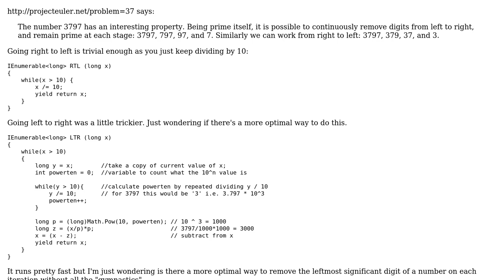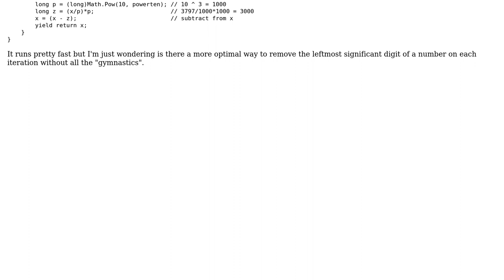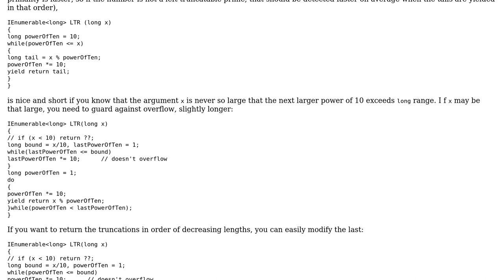Truncating an integer from left to right and right to left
With thanks & praise to God, and with thanks to the many people who have made this project possible! | Content (except music & images) licensed under CC BY-SA | Music | Images & others | With thanks to user Heslacher user Eoin Campbell user Daniel Fischer and the Stack Exchange Network Trademarks are property of their respective owners. You are responsible for your own actions.